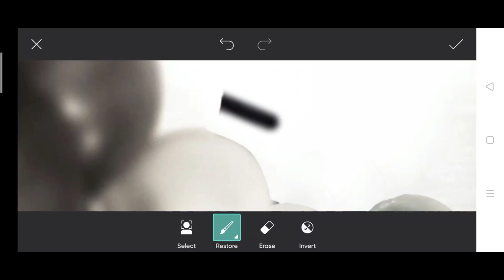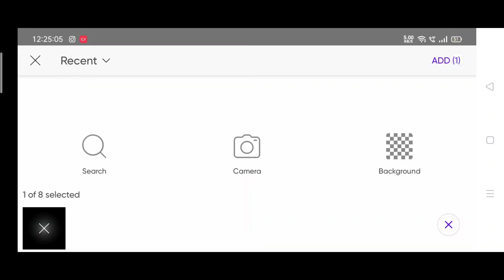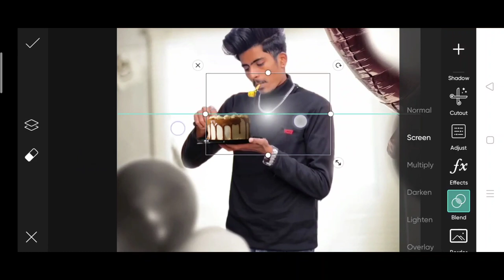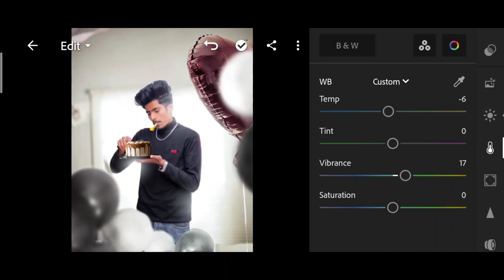Viral birthday creative photo editing for boys | instgram viral birthday creative photo editing